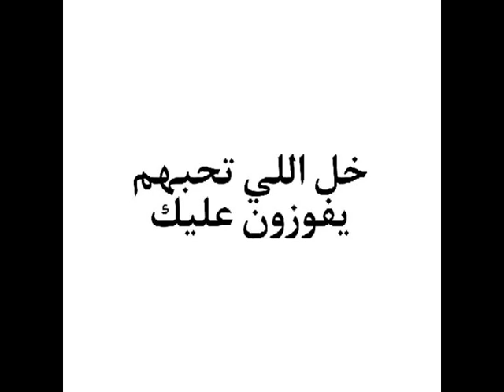هل اللي تحبهم يفوزون عليك